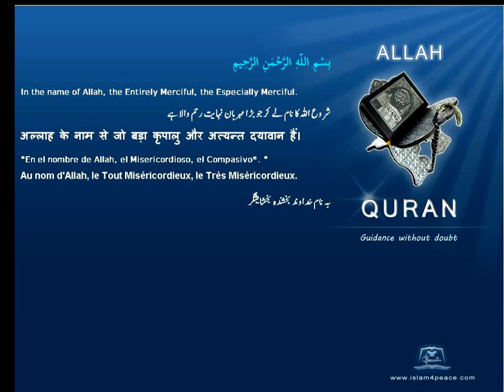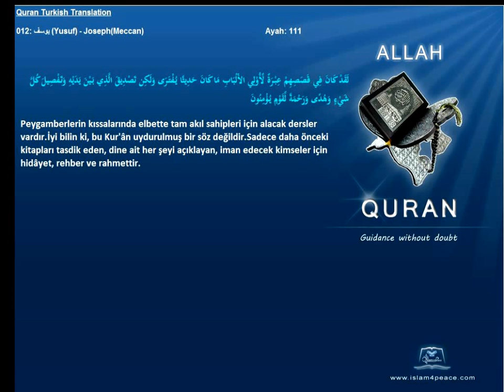Quran Turkish Only 012 يوسف Yusuf JosephMeccan Islam4Peace com